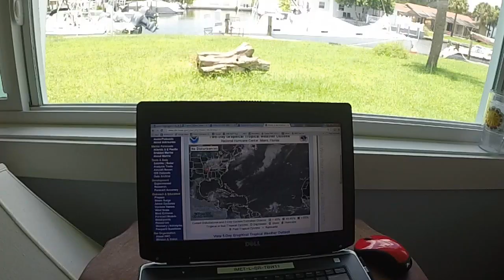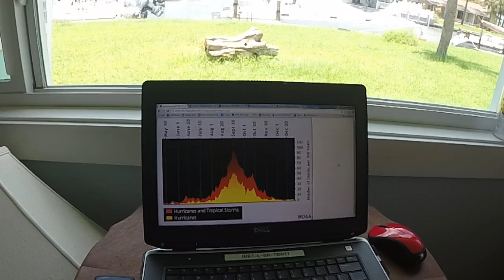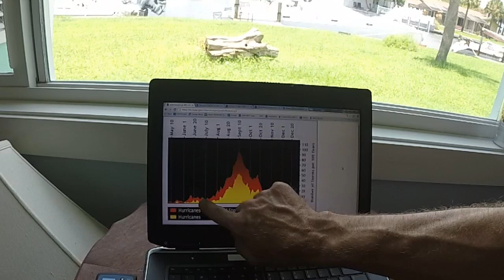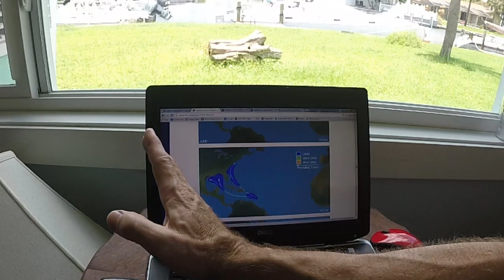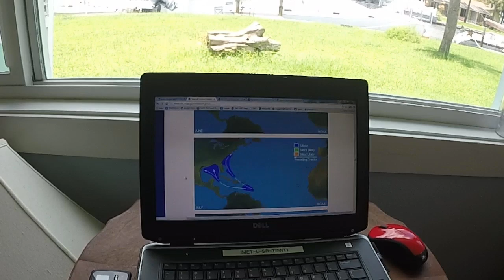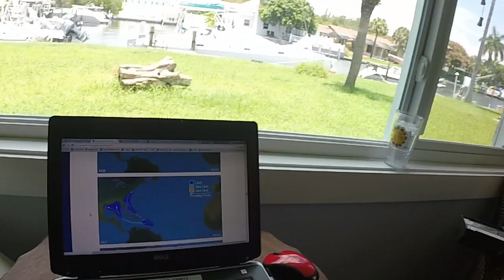Gulfster TV Episode 1 - Rick Davis Senior Meteorologist at NOAA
Tommy Daniels sits down with Rick Davis Senior Meteorologist at NOAA and talks about our current situation for our region in the tropics this summer and what’s in store for the months ahead.